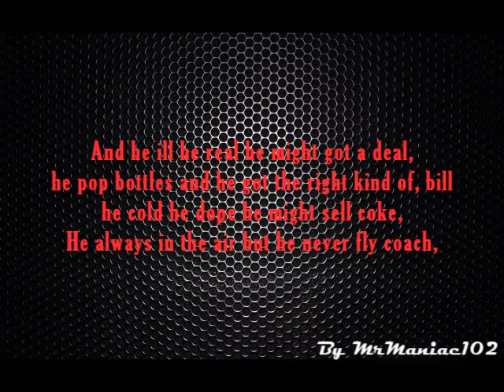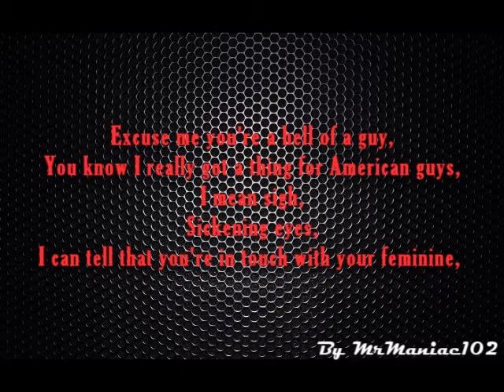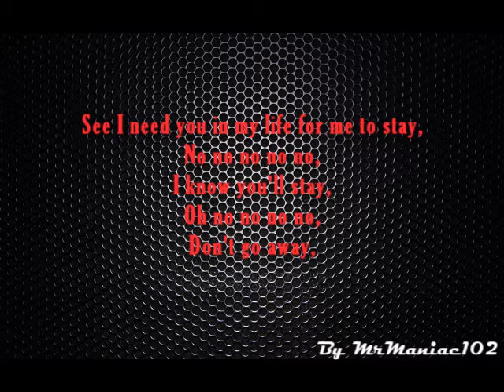Nicki Minaj-Super Bass Lyrics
Song:- Super Bass
Performed by:- Nicki Minaj ft. Ester Dean